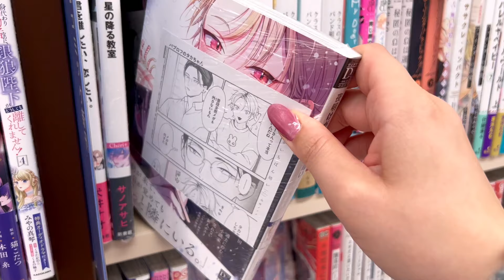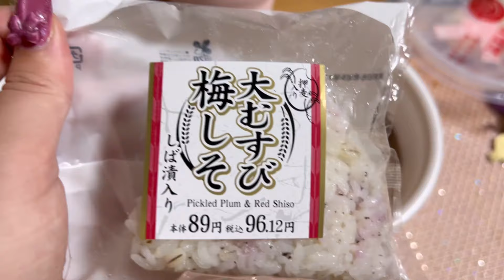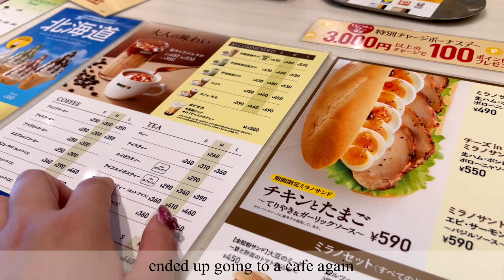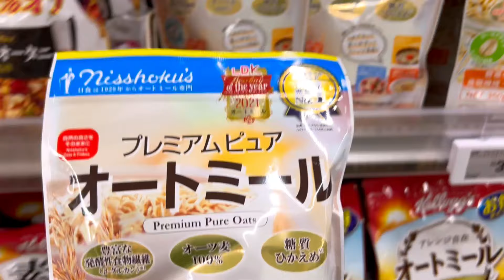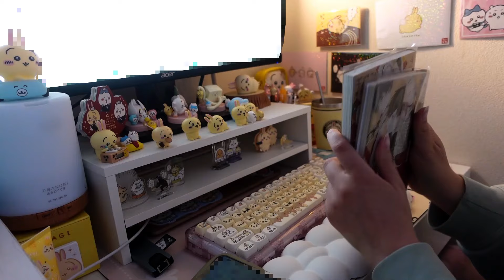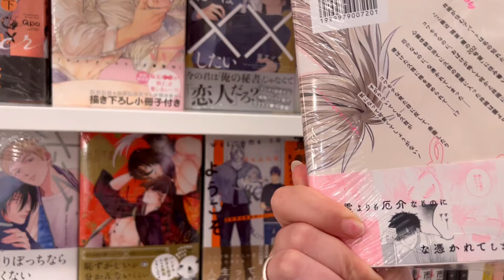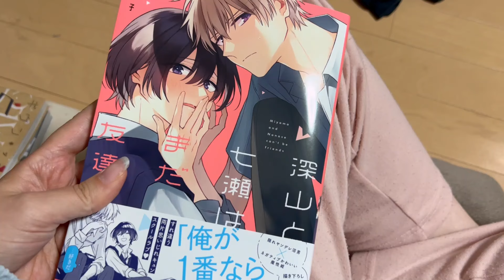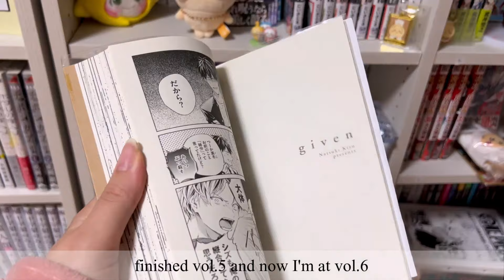Working at a Game Company in Tokyo | a busy week in my life 🤯 | Life in Japan Vlog 🌸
Open me 😊

MY SHOP 🌸
TontokoShop

【フリーbgm】セレナーデ【2時間】−さりい−

【フリーbgm】cherry blossoms【配信、作業、かわいい、ほのぼの、vlog】【2時間】−さりい−

【フリーbgm】オルゴール集【睡眠、配信、作業、かわいい、ほのぼの、vlog】【2時間】−さりい−

【フリーbgm】wish【2時間】−さりい−

【フリーbgm】anemone【2時間】−さりい−